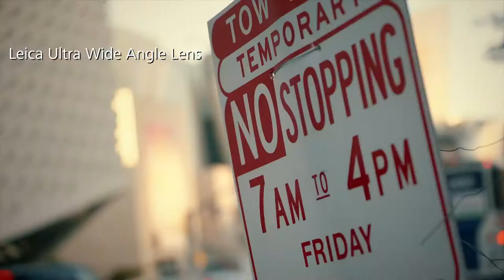Huawei Mate 20 Pro Ultra wide angle | Official Trailer